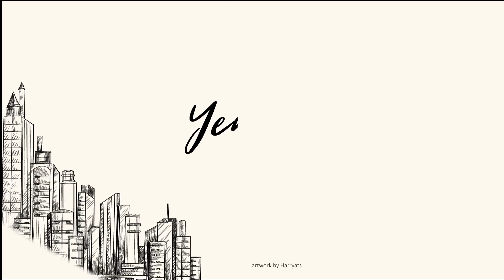Dijual murah rumah cantik siap huni di lippo karawaci Tangerang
Daerah sangat strategis
Dekat mall karawaci
Dekat akses tol

[Deskripsi]
Air dar lippo
Listrik 2200 watt
Shm
Hadap selatan

[kontak]
Nama :Yenyen
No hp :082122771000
Kantor:Vision Property